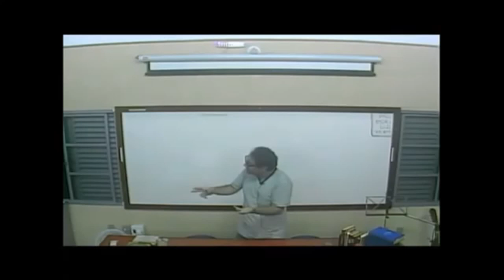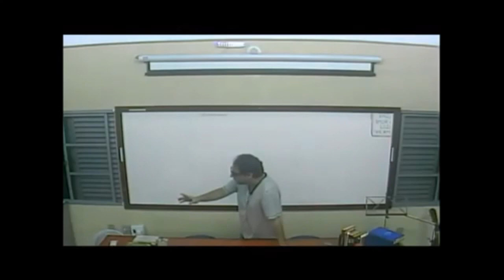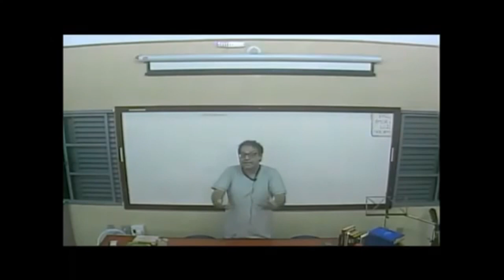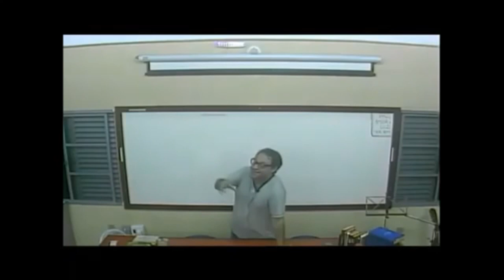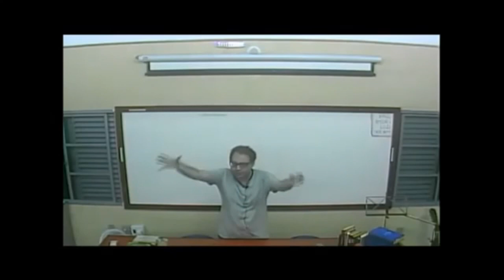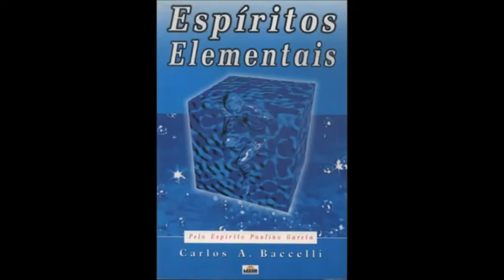Relatos de Chico Xavier na praia de Copacabana com espíritos do mar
Se você é da Umbanda você vai amar saber disso.
Se você é espírita, vai ficar maravilhado em aprender novas coisas.

Os espíritos do mar são os elementais das águas, temos os elementais da terra, fogo, água e ar e ainda dos vegetais e talvez outros.
Temos também os Devas, que me parecem ser os Orientados Evolutivos desses elementais.
Relato fantástico que não resisti a colocar aqui.

Mais um exemplo de quão temos para aprender com espíritos e colegas de Umbanda, que têm a simplicidade e a humildade que a elite do movimento espirita não perdeu, porque nunca a teve.

Compartilhem, isso é cultura.